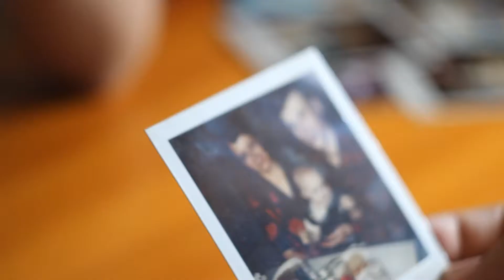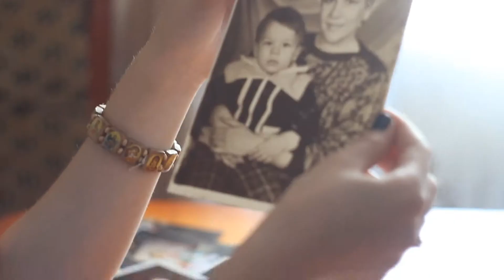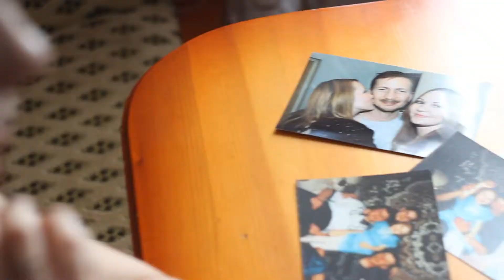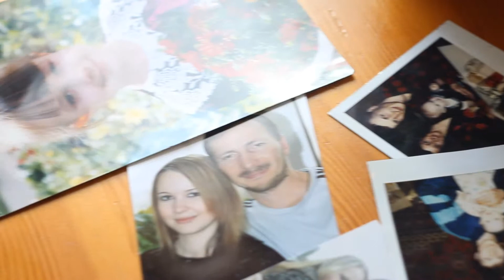NS`ka & Rarity Родители